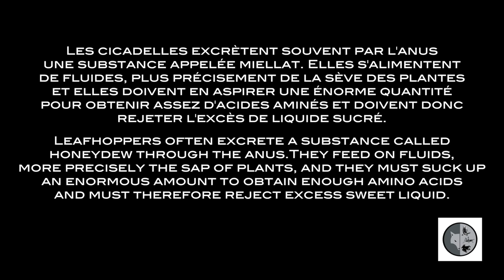Cicadelle multicolore/Candy-striped Leafhopper(Graphocephala coccinea)